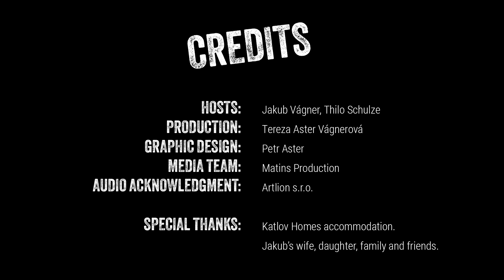SHIT HAPPENS PODCAST - Episode 2 - Monster fish species (CZ TITULKY/SUB)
Welcome to the second episode of SHIT HAPPENS! In this exciting installment, your host Jakub Vàgner shares his passion for extreme angling and global travel. This time, Jakub and co-host Thilo dive into the world of "Monster Fish Species."

You may think you know a particular type of fish, but have you ever seen one grow to extreme sizes in exotic locations? Jakub and Thilo explore the captivating world of large fish, from huge Nile perch in Africa to colossal catfish in Asia. You won't want to miss hearing about the wild and unforgettable experiences Jakub has had while chasing these Monster Fish Species.

So settle in and join us for another incredible episode of SHIT HAPPENS. You'll be hooked from start to finish!